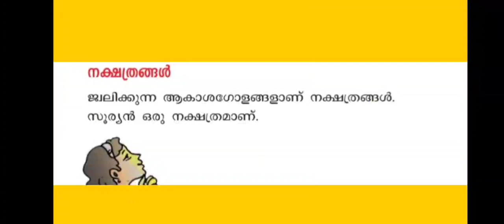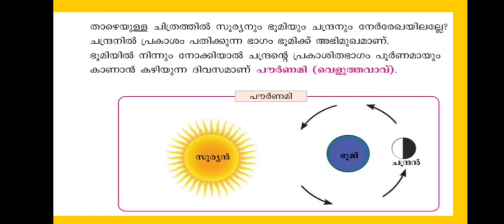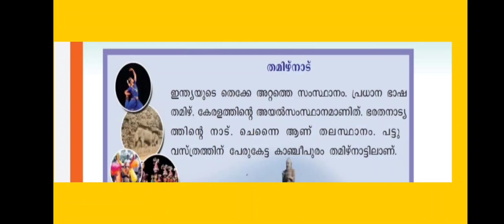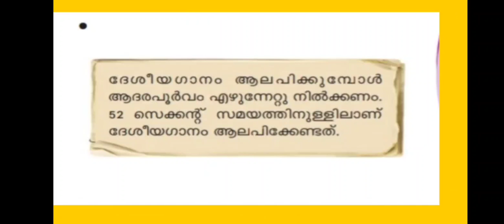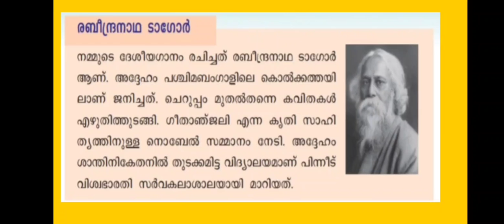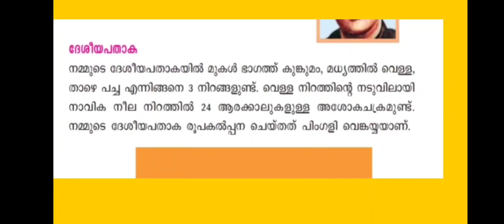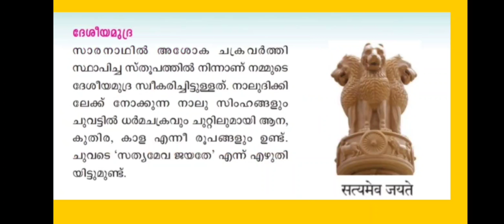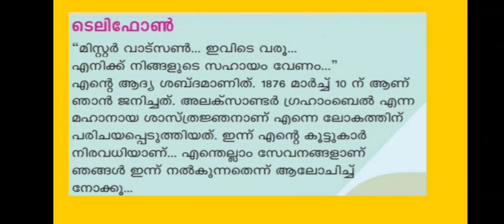SCERT text book based PSC class std 4 th Social part 2